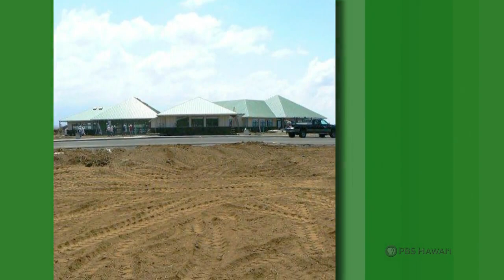Kū Kahakalau | Long Story Short with Leslie Wilcox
Original air date: Tues., Nov. 16, 2010

Drawing from Hawaiian Traditions to Promote Hands-on Learning

Founder of one of the first public Hawaiian Charter Schools on Hawaii Island, educator Kū Kahakalau draws from ancient Hawaiian traditions to promote sustainability and hands-on learning at her school, Kanu O Ka ‘Aina.

Leslie Wilcox talks with Kū Kahakalau about how growing up with two cultures, German and Hawaiian, has helped shape her approach to life and work. Kū Kahakalau also discusses the challenges of finding funding for the school and the criticism she has faced concerning curriculum.